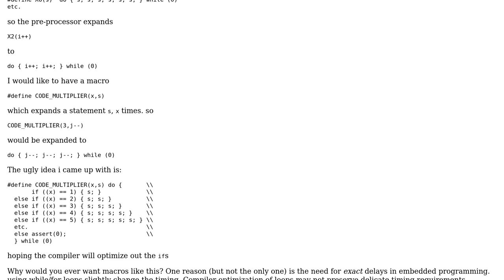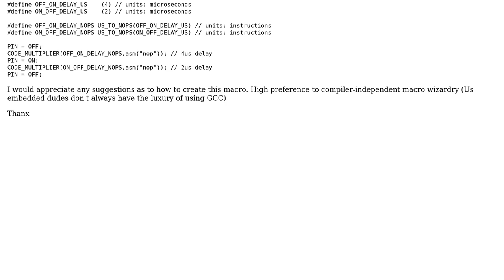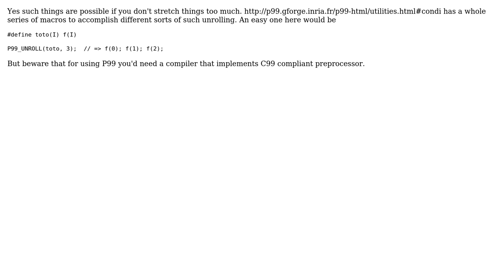C Macro Wizardry for multiplying a statement N times (2 Solutions!!)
C Macro Wizardry for multiplying a statement N times

With thanks & praise to God, and with thanks to the many people who have made this project possible! | Content (except music & images) licensed under CC BY-SA | Music | Images & others | With thanks to user Jens Gustedt user Jekyll user Embedded Programmer and the Stack Exchange Network Trademarks are property of their respective owners. You are responsible for your own actions.